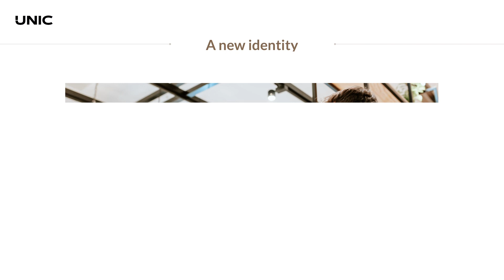UNIC wishes you Happy Holidays!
Let's end the year in style😎 !
Since 1919, we has been delighting you with outstanding coffee machines to deliver an unmatched coffee experience!
We are pleased to introduce our brand-new visual identity, which conveys our rich heritage in the Art of Coffee ☕️🖤 and our innovation-driven culture!